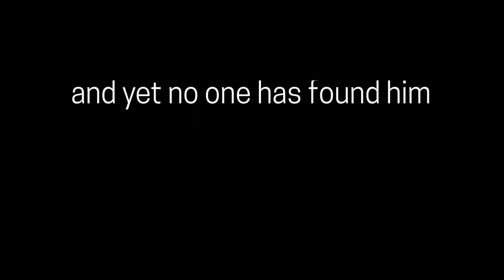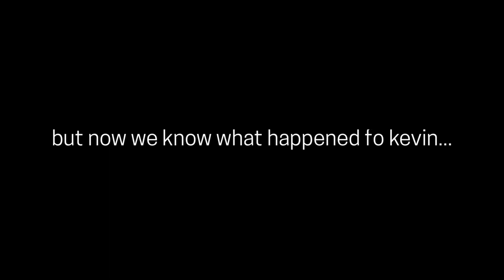FOUND FOOTAGE (the fate of a friend)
Audio: sonic.exe 2011 remake HIDNSEEK